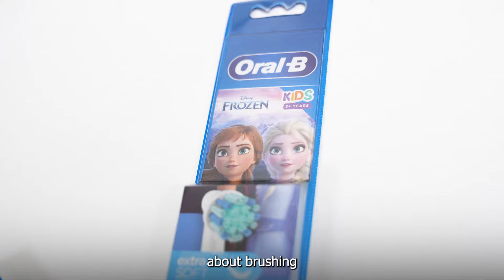All work and no play makes Jack a dull boy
Similarly, snacking without brushing, can make your child’s teeth weak and prone to dental caries.

Here’s Dr. Mai Kamar, our pediatric dental specialist, elucidating the importance of toothbrushing.

Now, with Oral-B Electric Toothbrushes @OralBCrestArabia  your children can ace their oral care routine while flashing their brightest smiles.